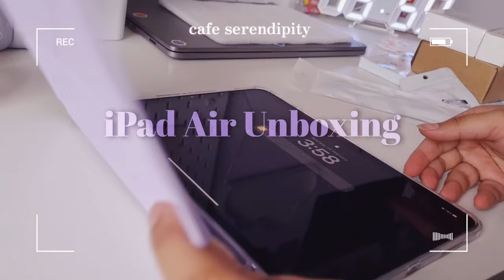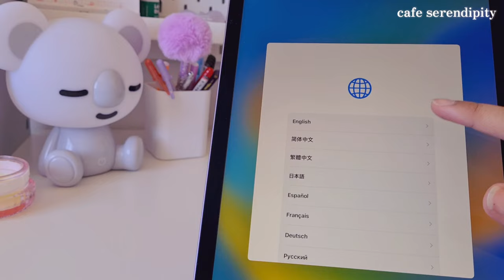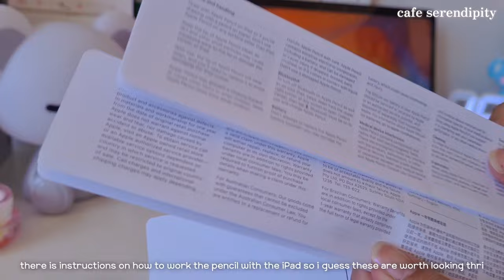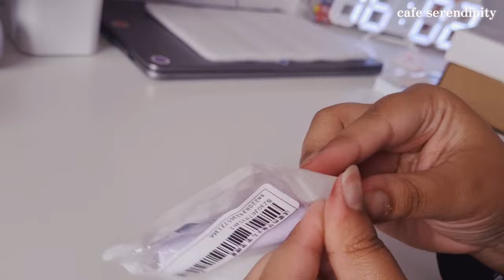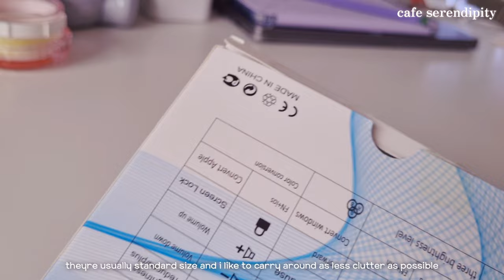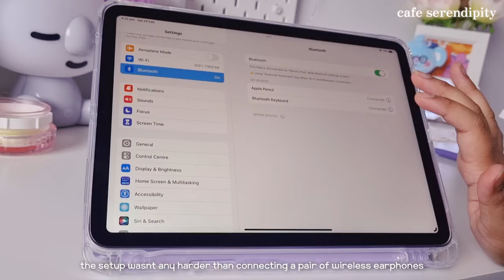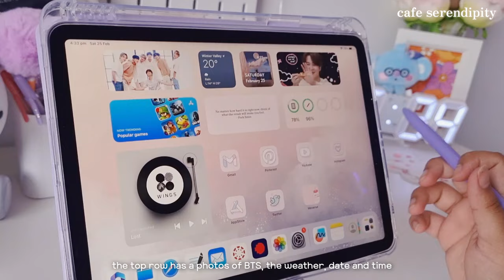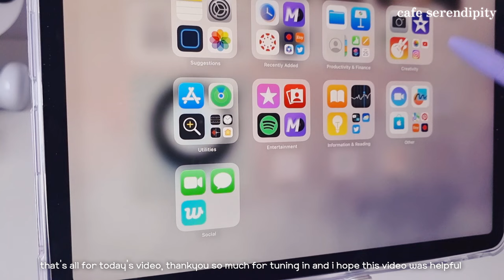iPad Air 5 + Apple Pencil 2 Unboxing ☾ and affordable accessories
hello lovely human, you have mail💌

Thankyou for getting through today, you know how hard you are trying and I'm proud of you!💜

About Me:
Currently studying Food Science and
Technology at University. I became an ARMY
a while ago, the positive influence and impact
BTS have had on me has allowed me to start
this new journey in this new year. This channel
is made to show the various sides of my life
from studying to being a full time ARMY and
all that is in between. I hope you will support
me on this journey and will try my best to
make new videos that can inspire you and
also be a source of comfort 💜

»bgm credit»